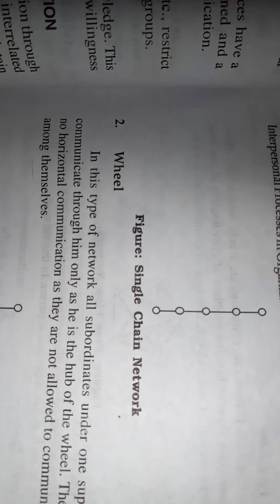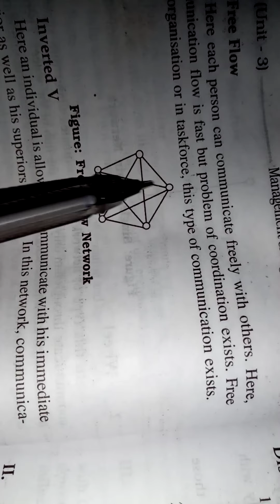MOB COMMUNICATION, PROCESS OF COMMUNICATION